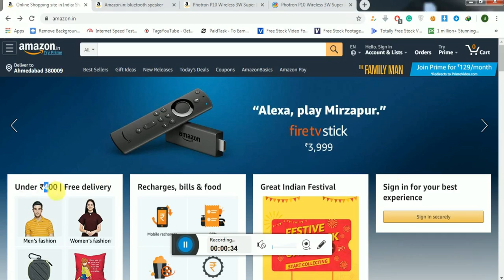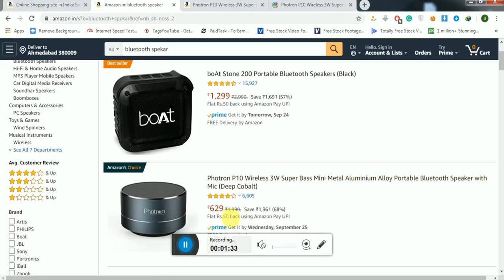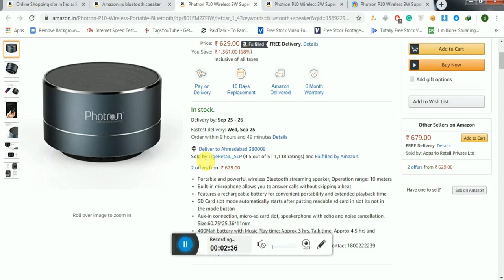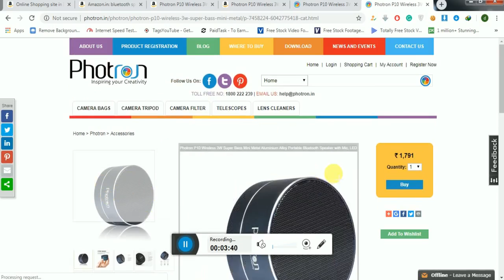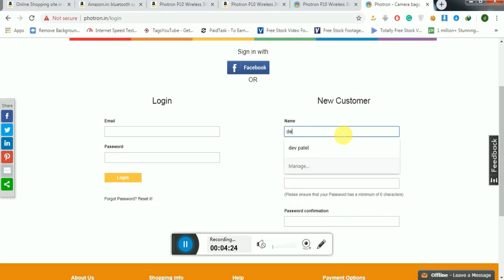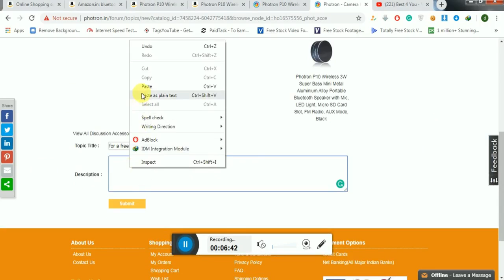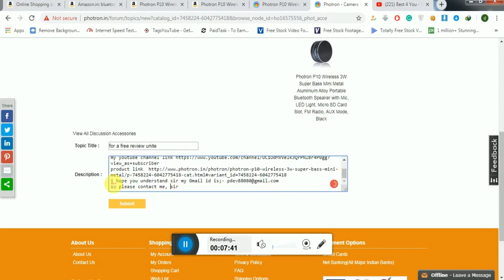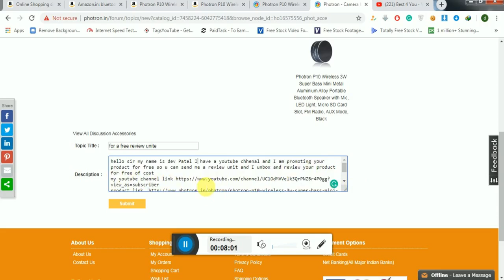How to Get Free Product from Amazon , Flipkart and other E Commerse sites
HI HELLO, FRIENDS, MY NAME IS DEV AND YOUR WATCHING BEST4YOU YOUTUBE CHANNEL

TO YAAR AJKI VIDEO ME APKO DIKHAUGA KI APP KESE AMAZON SE FREE ME PRODUCT BUY KARE UNDER 400 RS

VIDEO KO AND TAK ZARUR DEKHANA

MY HEADPHONE boAt Rockerz 600 HD Sound Bluetooth Headset with Mic